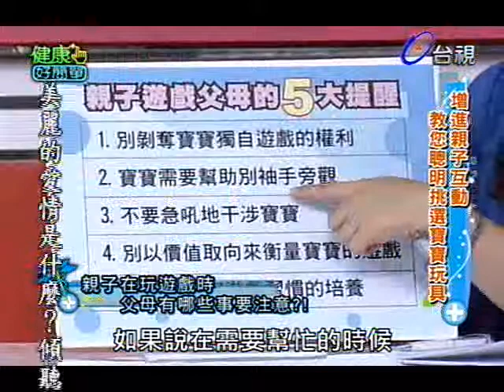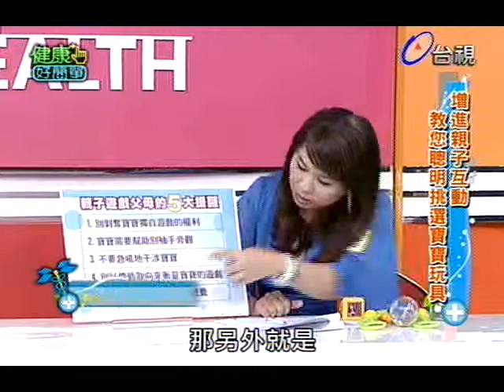健康好簡單 2012-10-24 pt.4/5 增進親子互動